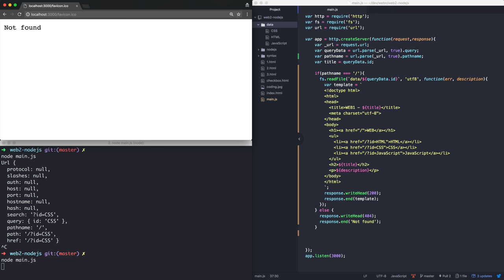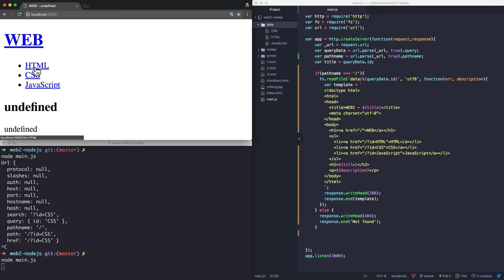Node.js-19.1.App 제작-Not found 구현